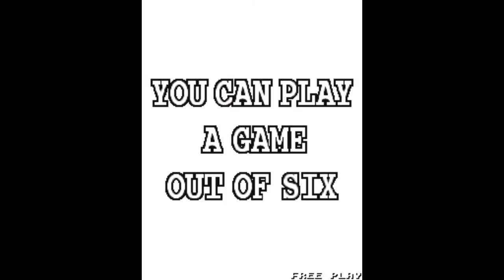pacman arrangement another video